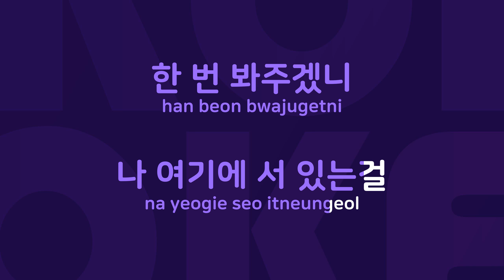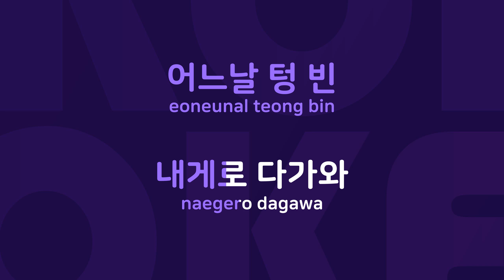끌림 : Originally Performed By The A.D Karaoke Verison